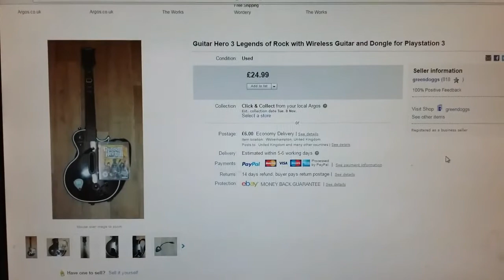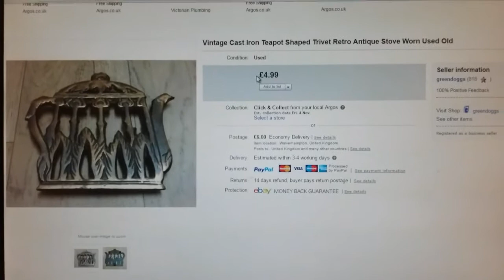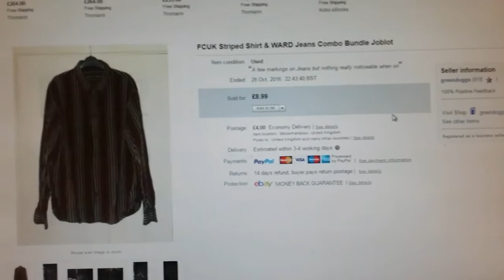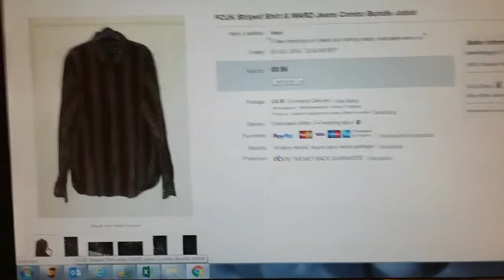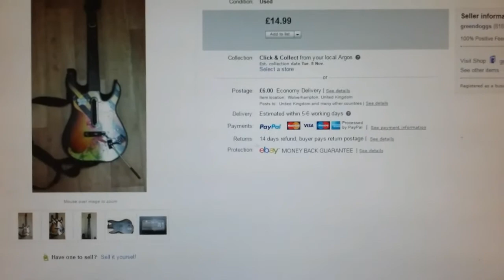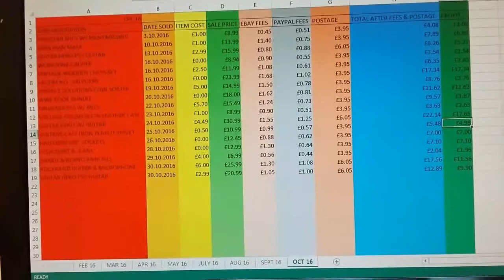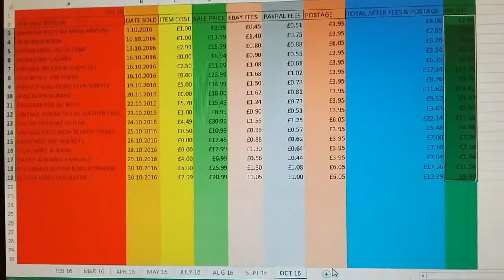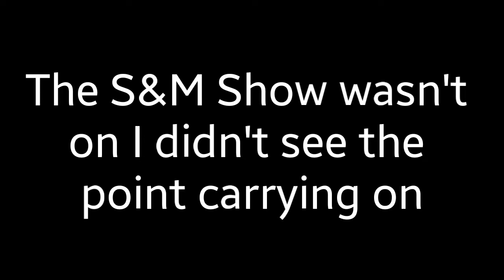Episode 157: Ebay Reseller: Sales for week ending 30.10.2016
Hi Everyone,